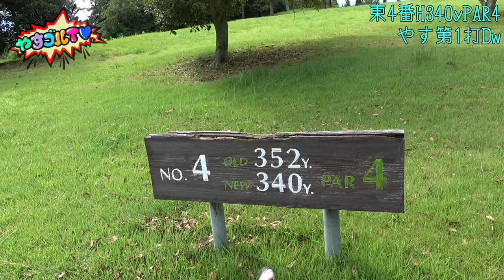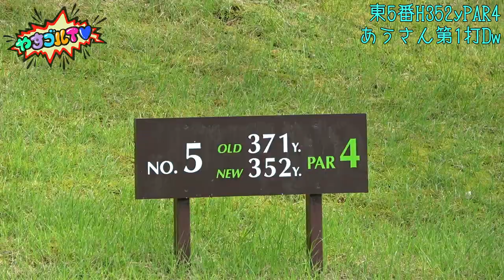【起死回生のスーパープレー】格段にレベルアップするUUUM GOLF共演者【荒ぶり続けるシングルプレイヤー】【第2回ちゅん⑤】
※注意事項※
・「トライアルメンバー」は土日祝特定日のラウンドはできませんのでご注意ください。

やすゴルTVプレミアムコンペのお申し込みはこちら⬇︎

今回は、